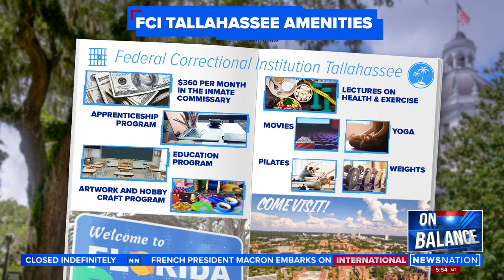Ghislaine Maxwell moved to low-security facility | On Balance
Ghislaine Maxwell has been moved to a low-security facility. Investigative & Data Reporter Ben Wieder weighs in.